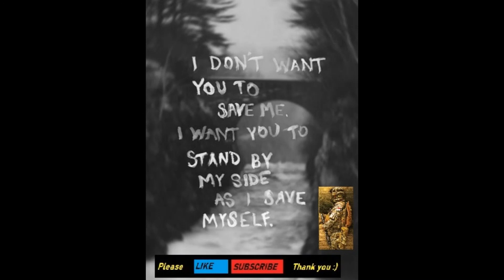[Chill Music] Save me - Omri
🔶 Omri 🔶

•IMPORTANT: If there are copyright issues with any of my videos from producer or label's side (including the images used), please send an e-mail to: phantom_2002sg[at]yahoo.com and I will remove it immediately!